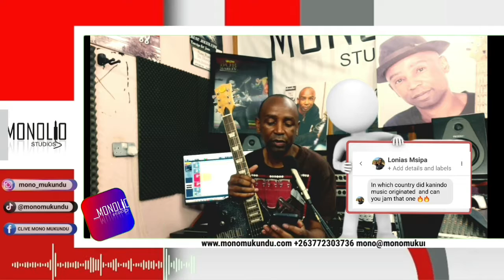Kanindo (Benga Music) History:Mono Mukundu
KANINDO (BENGA MUSIC) HISTORY:

In this video I responsd to this question from Lonias Msipa, he wants to know the history of Benga music, which is wrongly  referred to as Kanindo Music in Zimbabwe,& I explain why.The genre is also the mother of Sungura music,the word 'Sungura',is a Swahili word,I also explain where we got it from.

He also requested me to jam,& I did so at the end. Enjoy

Remember this & other videos will be shared in my Monosphere WhatsApp Groups. Use the links below to join any group that still has space. Please don't ask me to add you, just click on the links: